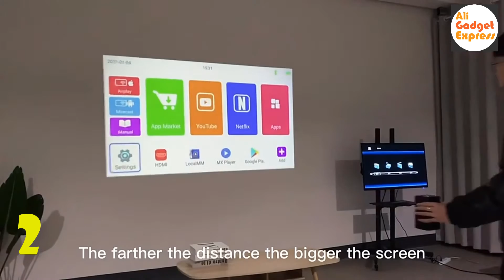6 Most Popular Gadget On Aliexpress You Can Buy | Coolest Accessories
In this video show you Top 6 Most Popular Gadget On Aliexpress You Can Buy | Coolest Accessories. Aliexpress Gadget, Gadget review, tech review, Technology Product
1. Phoenix Massage Gun

2. Byintek Mini Portable Projector

3. Tactical 1600 Lumen with Flashlight

4. GameSir Bluetooth Game Controller

5. GravaStar Outdoor Portable Speaker

6. Neck Mini USB Fan